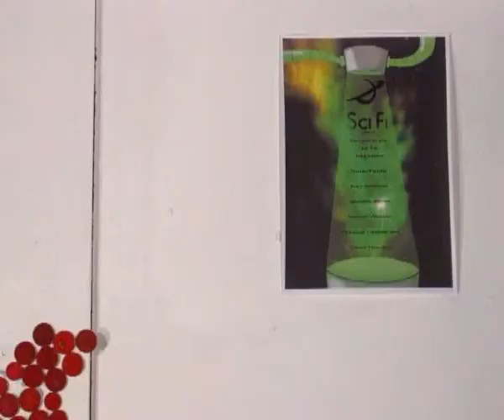AL - Daniel Fielder - Showreel.